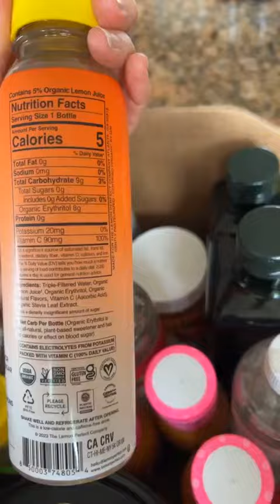Amish Discount Store Grocery Finds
Do you need help with your grocery shopping and then making healthy food with your food?